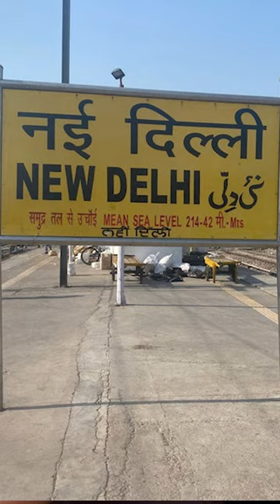History of indian railway shatabdiexpress rajdhani shorts gauravbabu sscje rrbje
► If You want to Start your GATE / ESE / SSC JE / RRB JE / All State AE & JE  Preparation Journey with us then check our Website & Download the GAME Live App Now: